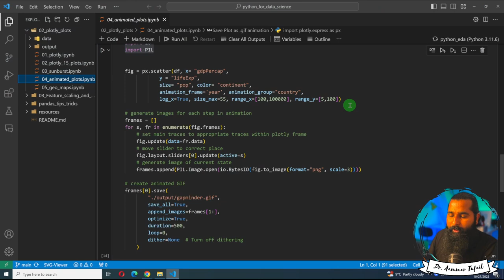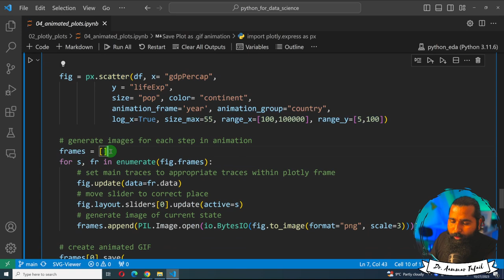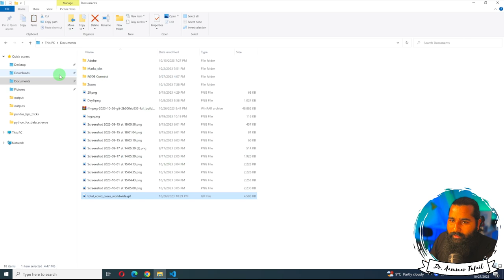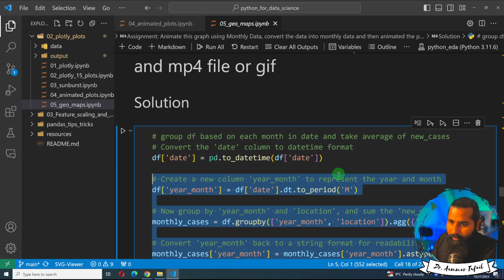plotly to gif animations